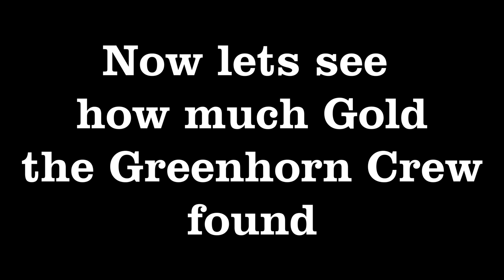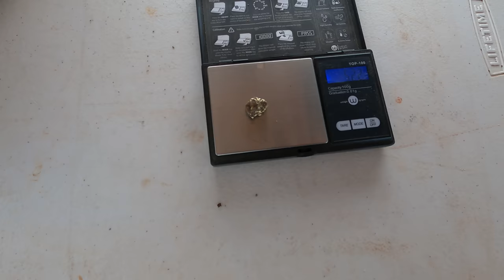Best Place to Find Placer Gold and Gold Nuggets in the U.S.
This is the Best place to find Placer Gold Deposits and Gold Nuggets in the U.S.. Our Private Claims in Arizona produce hundreds of Gold Nuggets every year and you can sign-up today to get your chance of a lifetime to do this type of Gold Sniping. We are Using Minelab detectors, but you can bring your own. ask Jeff Williams

 ( paid link's )
Gold Panning Equipment :

Mining Tools:
2 mode Light for Hard Hat